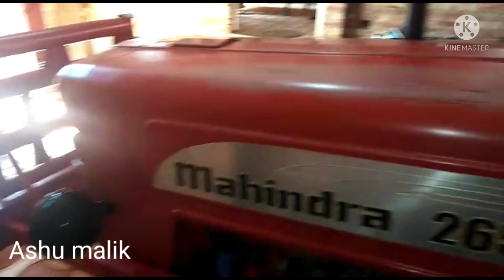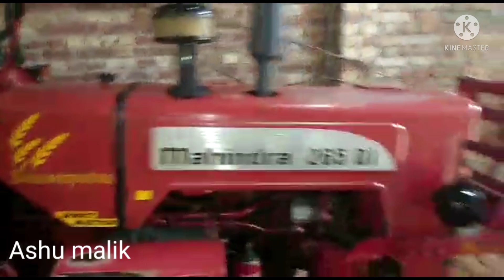बिकाऊ है Mahindra 265 Di/Ph.9837882438//Modal 2002//price 2.20,000//Haryana number//tractor for sale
model 2002

Haryana number

price 2.20,000